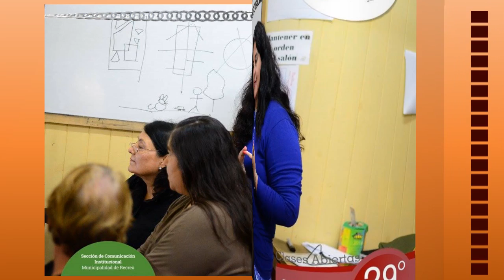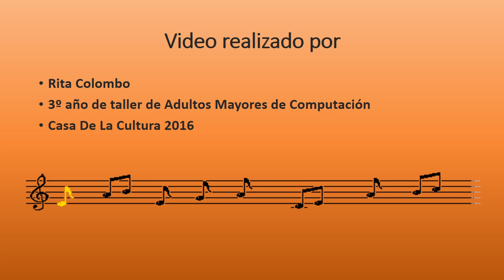Clase Abierta de Informática